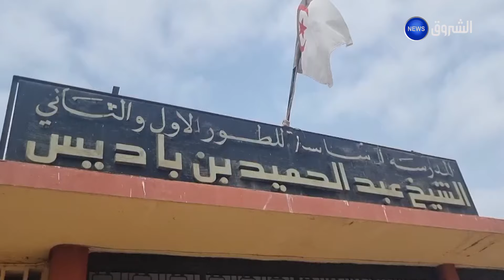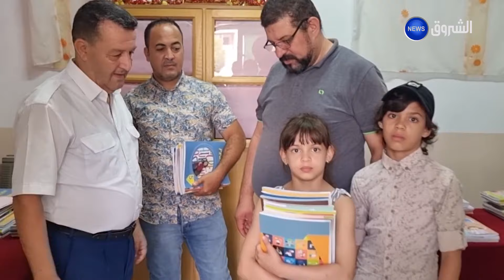مستغانم..أولياء يعربون عن ارتياحهم إزاء وفرة الكتب المدرسية